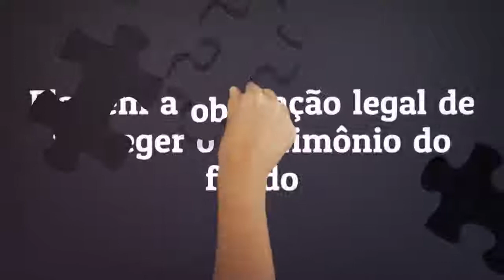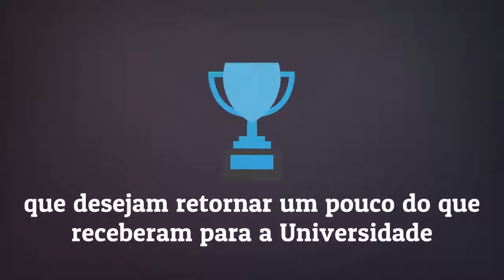O que é Endowment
Sabe o que é endowment?

Assista nosso vídeo e entenda melhor o mecanismo que o Amigos da Poli usa para promover a educação de excelência na Poli!

créditos ao nosso Amigo da Poli, o René de Paula Jr, pela elaboração do vídeo.